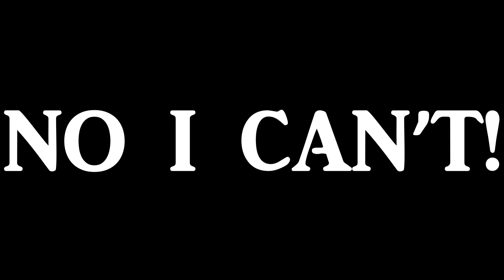Can i survive 10 MINUTES in the CRAZIEST TRAFFIC EVER??! | BeamNG Drive Traffic Crashes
The Next Video will be up on Wednesday Saturday!

PC Specs:

CPU: AMD Ryzen 3950x 3.5 GHz So. AM4 WOF
Motherboard: Gigabyte X570 Aorus Elite
Graphics Card: Zotac Gaming RTX 2070 SUPER AMP EXTREME
8GB 256BIT GDDR6
Memory: 2x 16GB Crucial Rank DDR4-RAM PC3200 CL22
Cooler: Scythe Mugen 5 Rev.B Tower Cooler
SSD Drive (OS): Corsair Force Series MP600 1TB
Other SSD Drives: Samsung SSD 750 EVO 500GB + Crucial MX500 1TB + Intenso External USB 3.0 SCSI Disk Device 2TB SSD
Case: Fractal Design Define R6 USB-C insulated Midi Tower
Power Supply: Be Quiet Pure Power 11 Non-Modular 80+ Gold 500 Watt
Steering Wheel: Logitech G29 Driving Force with schifter
Monitor: AOC CQ27G2U
Monitor 2: PHILIPS FTV 24PFSS231/12
Monitor 3: Grundig 32 GHB 5745 LED TV

Shooting Programs:

OCam,Shadowplay, OBS Studio, Windows 10 Shooting program